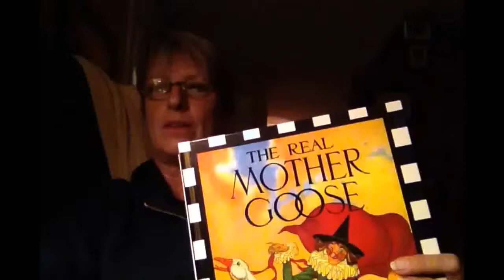The Death and Burial of Cock Robin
One of my favorite Mother Goose rhymes.